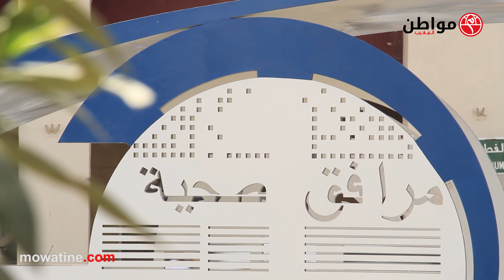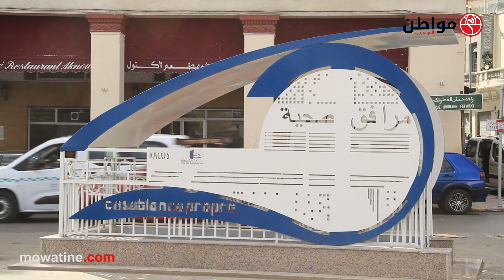مراحيض بالملايين فكازا